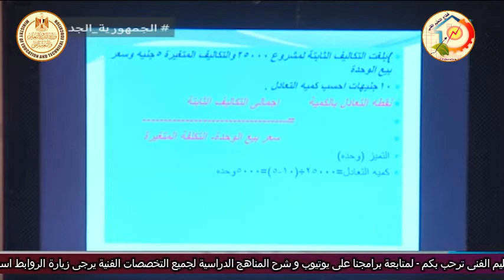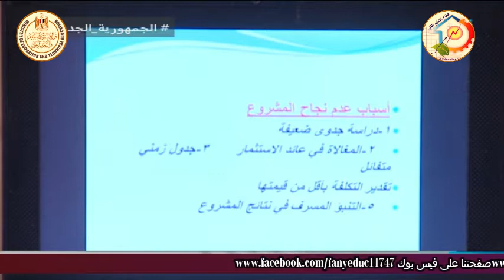الصف الثالث تجارى - ادارة المشروعات - مراجعة دور ثان - أ فهمى احمد